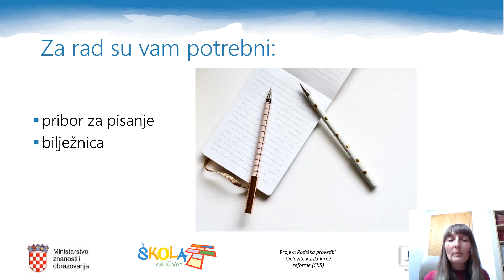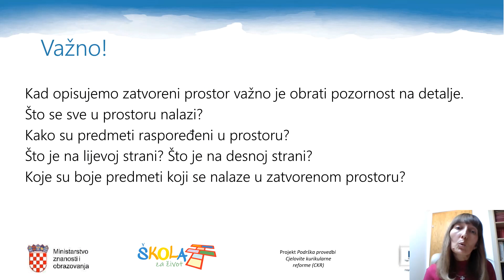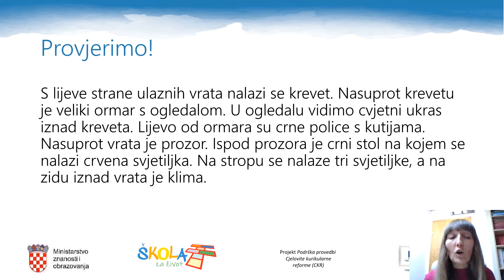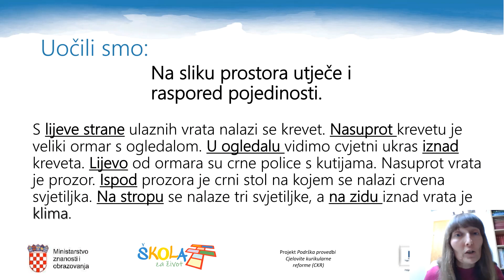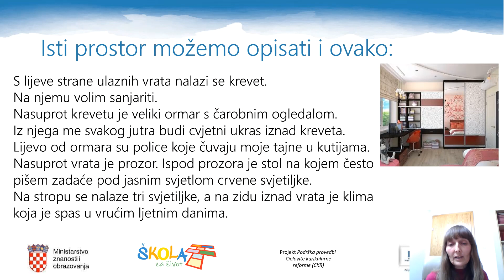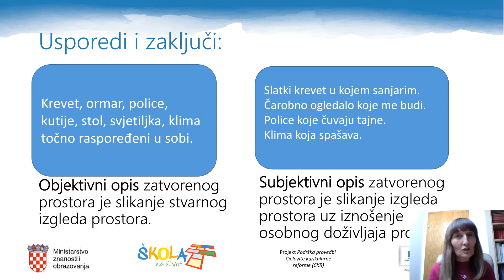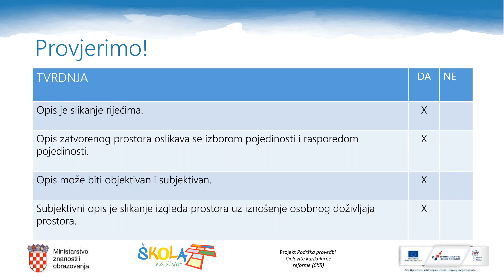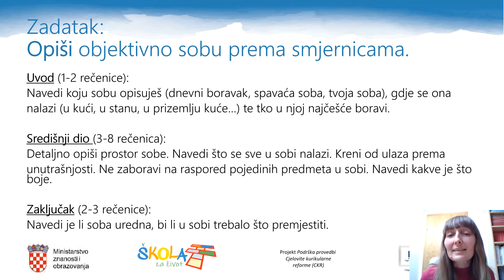Hrvatski jezik, 3. razred srednjih škola, Opis zatvorenog prostora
Autorica videolekcije: Danijela Vrtiprah